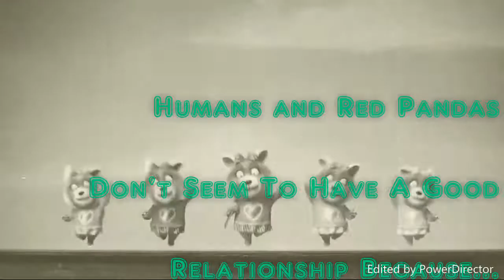Red Panda Project For School//Read Description.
This is from me and Sofia and this prject was done for our school because we had to do a project about a species and teach thanks for watching this and hoped the class enjoyed this and if you wanna listen to the music we made its already on soundcloud. So sorry this was late sir, but we also did our best.
Note: This music took an hour to make and it isn't easy nor researching these and although its short it takes time. Creating something is harder then it may seem and hope you still enjoyed this. Everything in this video belongs to us except the people and pandas in the video. The thumbnail we created and we found a picture to use as our thumbnail and that was kinda the easy part. Anyways thats all I need to say, goodbye.
P.s.
Sorry this video was bad.